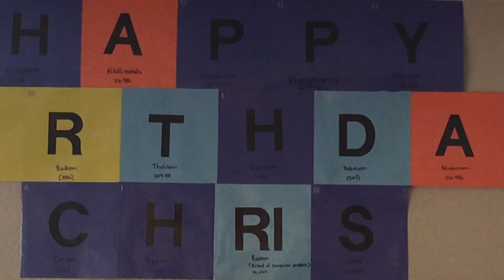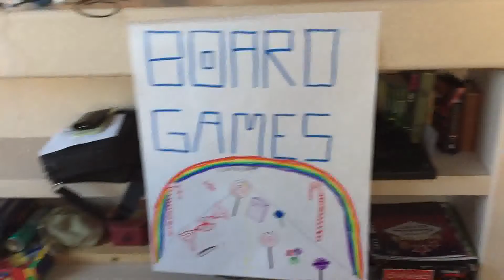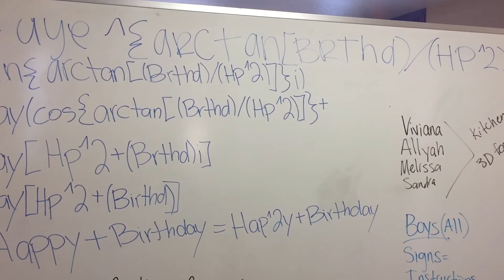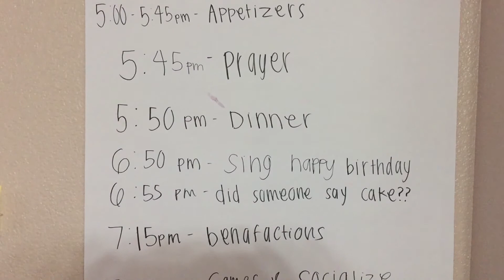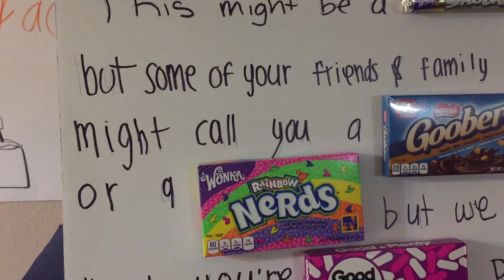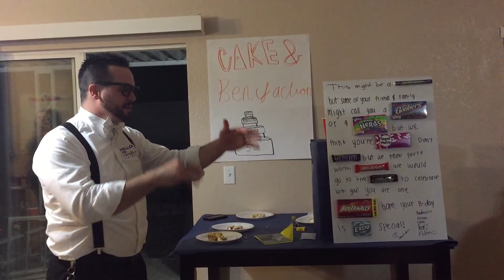Chris' Nerdy-2nd Birthday!!!